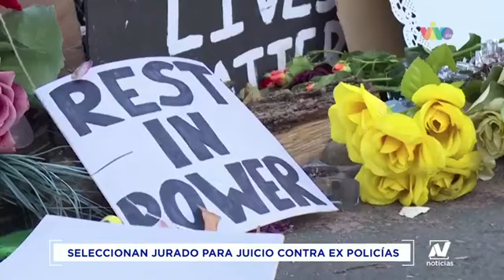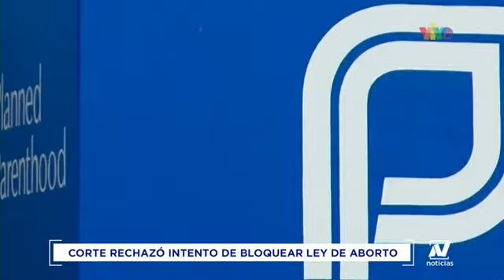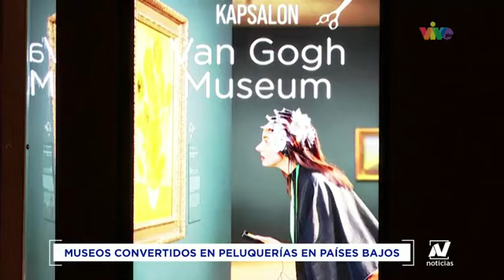Conozca los detalles de las noticias más importante de este